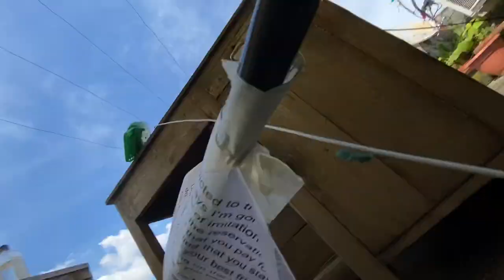Red Hot Chili Peppers - Can't Stop Cover | The Bedroom Project | Episode 1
Here we go guys presenting you Can't Stop by Red Hot Chili Peppers, we rearranged the whole song a bit.. Hope you guys dig it!

Vocals/Guitars - Souvik Roy
Bass - Sudipta Thakurta
Backing Vocals - Subhadeep Pan
Mix & Master - Souvik Roy

Cheers!